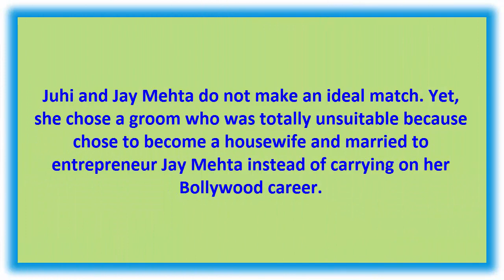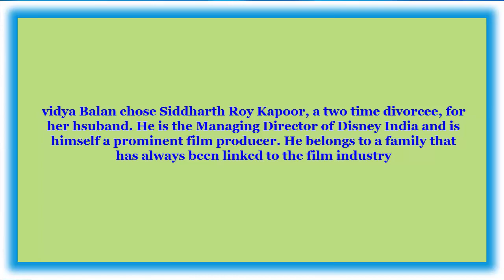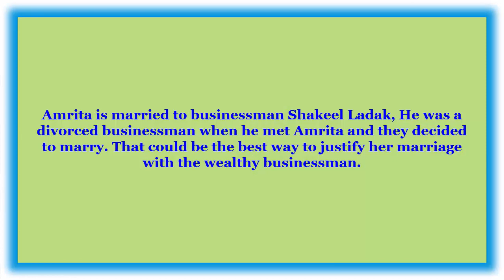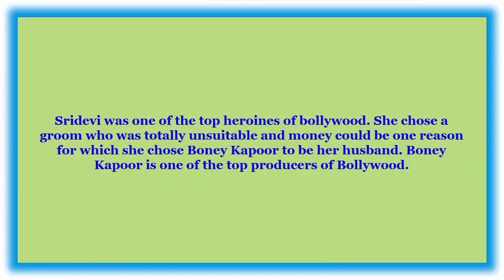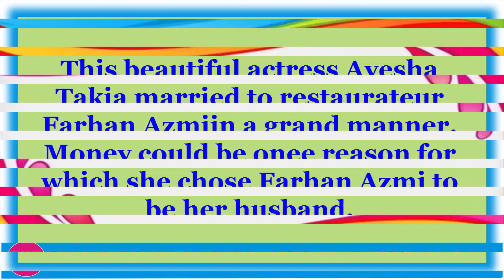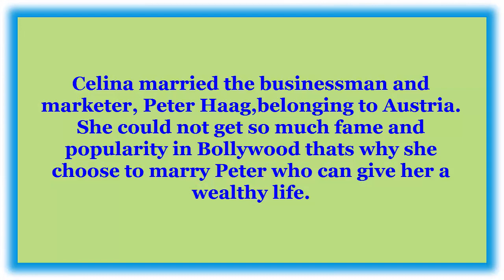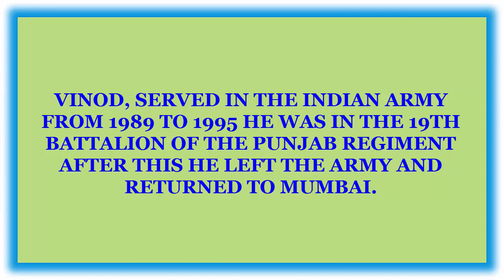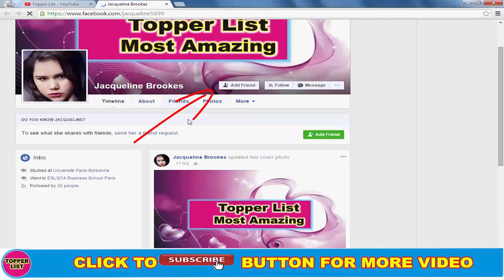Popular Actresses Who Married Only for Money | You Will Not Believe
The world goes round in money it is said. Some of the popular actresses who got married for money. The List of those are as under.

Amrita Arora And Shakeel Ladak
Sridevi And Boney Kapoor
Vidya Balan And Siddarth Roy Kapoor
Celina Jaitley And Peter Haag
Shilpa Shetty And Raj Kundra
Kim Sharma And Ali Punjani
Ayesha Takia And Farhan Azmi
Juhi Chawla and Jay Mehta
Tulip Joshi And Vinod Nair